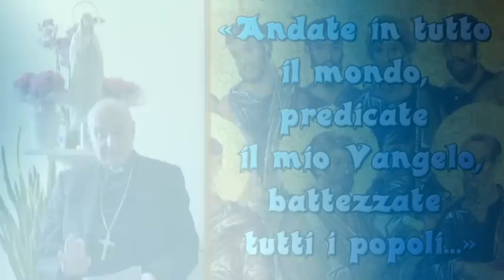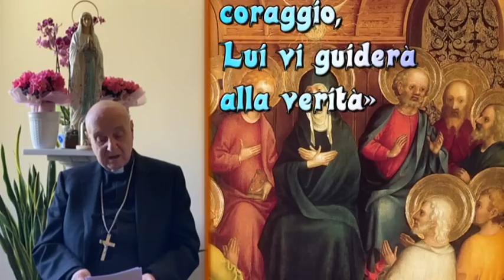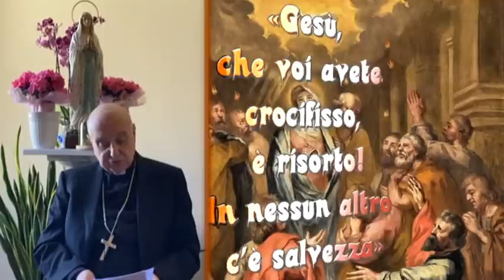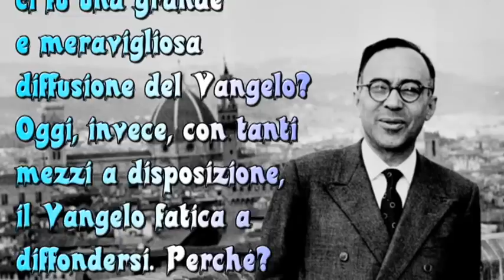La Pentecoste è soltanto iniziata - Card. Angelo Comastri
DOMENICA DI PENTECOSTE - 5 Giugno 2022
Omelia a cura del Card. Angelo Comastri - Vicario Emerito di Sua Santità per la Città del Vaticano - Arciprete Emerito della Basilica Papale di San Pietro.

Sostieni il MessalinoApp nella realizzazione di questi video, delle dirette streaming e nell’aggiornamento delle App. Puoi donare con Paypall cliccando al seguente link.